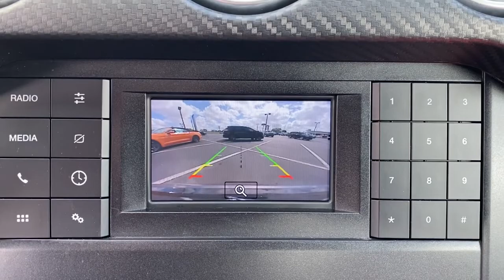2019 Ford Mustang Saint Johns, Jacksonville, Daytona Beach, Orlando, St. Augustine, FL 213031A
Magnetic Used 2019 Ford Mustang available in Jacksonville, Florida at Bozard Ford Lincoln. Servicing the Saint Johns, Daytona Beach, Orlando, St. Augustine, FL area.